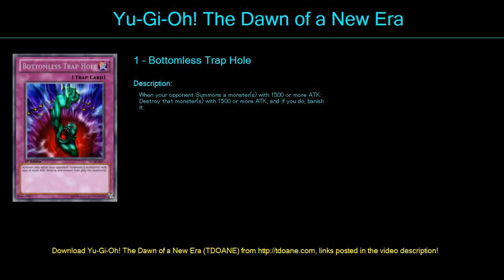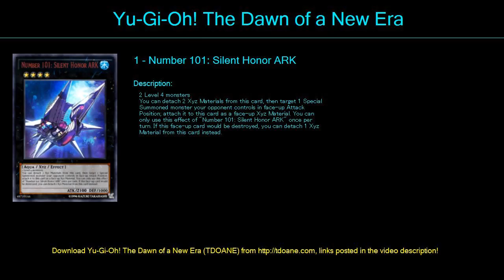Dragunity Assault Deck Profile May 2016